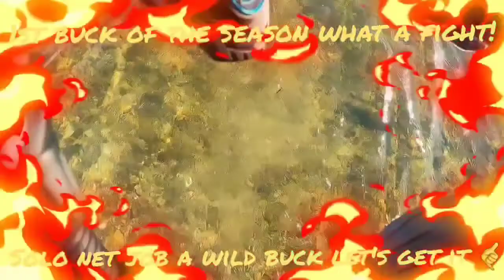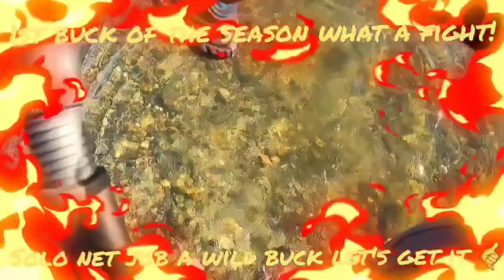1st buck of 2022 on the feather river